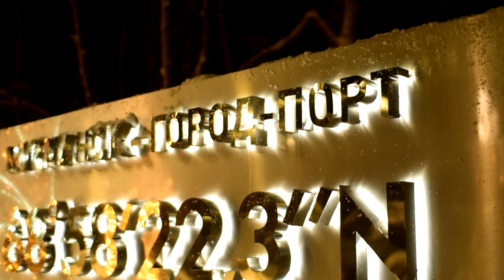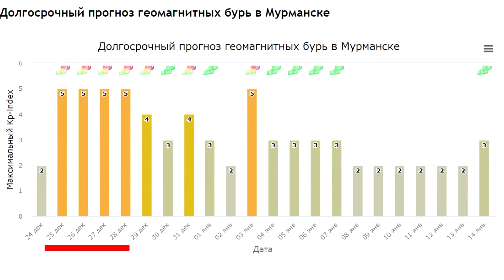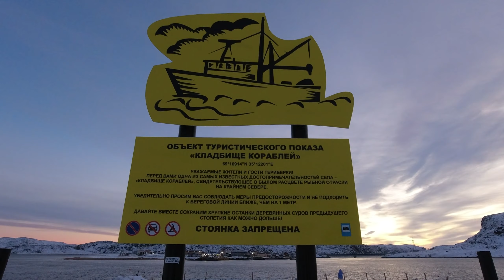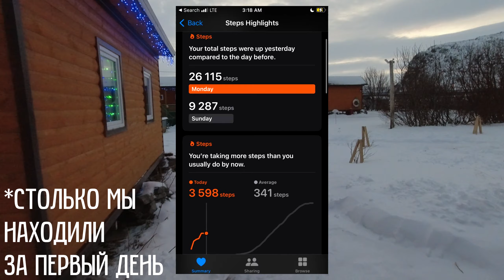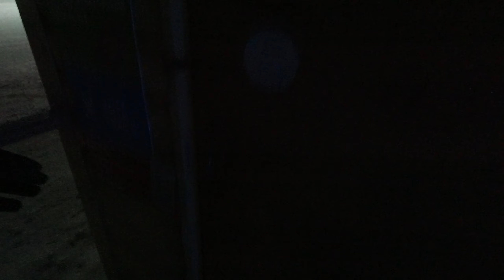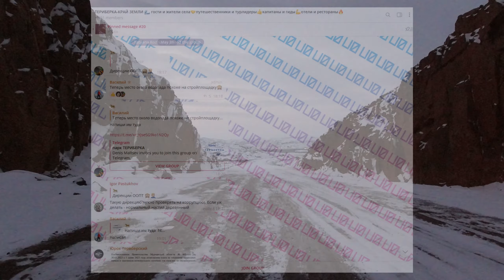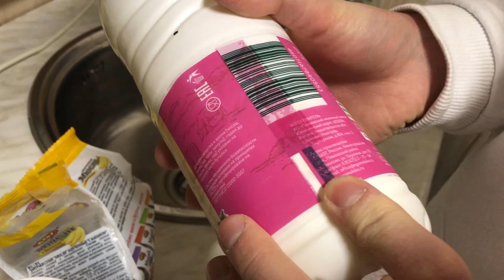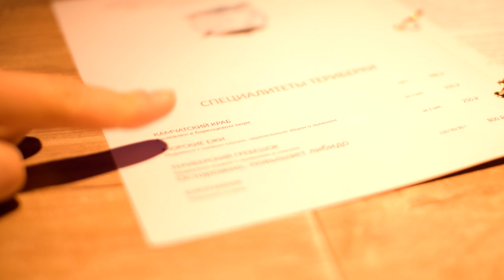Teriberka Inside: магия китов, северного сияния и полярных ночей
В этом фильме Паша В. и Даня Р. покажут вам, что отправиться на край света может каждый - а ещё - традиционно прольют свет на многие мифы арктики и напомнят о важных чувствах. Настройтесь на зимнее настроение, ведь эта поездка - начиналась лишь как наш предновогодний эксперимент.

[Канал, куда мы выложили много оригинальных фотографий - ищите по кодовому слову "Териберка"]
[Видео с канала "Злой Космос"]
[Статья про китов, выбрасывающихся на берег]

Falling In Reverse - Carry On (концовка)

0:00 Вступление
0:22 Спонтанная идея поездки и выбор Териберки
1:11  106 автобус от порта и 241 в посёлок
1:32 Добраться до посёлка может быть не просто
2:17 Пельмени из Оленины в центре Мурманска
2:37 Как образуется северное сияние?
3:10 Первый в мире атомный ледокол "Ленин"
3:49 От чего зависит цвет сияния?
4:25 Приехать ночью на край земли
(Териберка находится в 130 км от Мурманска)
4:41 Над домик в старой Териберке
(Новая - находится слева, где ещё ресторан, причал, жилые дома)
4:51 Мечта стучится в дверь
4:09 Первое фото сияния в нашей жизни
5:30 Фотографии и эмоции
5:42 МИФ #1 - сияние это быстрая вспышка?
6:00 МИФ #2 - сияние правда сияет?
(Как его видно в реальной жизни)
6:42 МИФ #3 - нужно скачивать приложения и ждать
подходящую геомагнитную активность?
7:20 Наш первый день
7:40 Про полярную ночь
8:07 Кладбище кораблей
8:18 Суровый урбанизм северян
8:32 Прямо яйца дракона?
8:41 Холод, забирающий надежду
9:05 Батарейский водопад
(Настоящий. Пусть и не совсем текущий.)
9:48 Едим арктические ягоды
10:06 Ресторан "Полярный кит"
(Оплот роскоши в северных пейзажах)
10:13 Скелет выбросившегося кашалота
10:30 Суп-пюре с крабом, крабный бургер, салат из трески, морской ёж
11:00 Путешествовать равно знакомиться
11:33 Смысл шутки в том, что на лодку нужно было собрать 10 человек, чтобы вообще выйти в залив, чем мы и занимались всю ночь
12:25 За китами?
13:47 Какие киты вообще тут бывают
14:03 Живые молюски, стейк из оленины, мойва
14:38 Второе пришествие северного сияния перед нашей 3 ночью
(В конце видео будут ещё фото)
15:11 Магазины в северном посёлке
15:30 Корабль на берегу Старой Териберки
15:50 Скелет из "Левиафана"
16:02 Довольно большие качели
16:28 Последние вспышки на берегу Баренцева моря
16:50 Последнее испытание
17:06 Ночь, метель и неизвестность - за 5 часов до выезда
(Заказать машину было невозможно - она бы застряла в снегу, поэтому
идти в такую рань было единственным решением по времени и возможности)
17:45 Эверест?
18:10 Мы побывали на самом краю света
18:20 Про конец всех дорог и философию всех концов
19:00 Выжить любой ценой
19:20 В первый день 21 км - в последнее утро 20 км
19:30 Одеваться нужно очень тепло?
20:00 Путь
20:46 Собааааччки
21:26 Арктические достижения молодых штурманов
21:40 Про такси и рыбу
21:50 Что по деньгам?
22:12 Световой лес?
22:40 Магия рядом
23:05 Самые важные выводы
23:40 Благодарности
24:20 ЗА КАДРОМ 18+
26:29 Отсылка не безызвестного, не обращайте внимания
27:25 Счастье - кринж))
29:00 Интересный факт - камчатский краб - название вида, а не
обозначения места ловли краба
Их акклиматизировали в Баренцево море с 1932 до шестидесятых
30:00 Carry on.
(Клип, который решил сделать для себя, ибо
слишком вдохновился этой песней на этапе поездки)
33:00 Последние сильные фото
33:09 - спасибо за фото Семёну
33:56 Всем спасибо

Получилось прикольно. Я, конечно, же опять ошибаюсь с деепричастиями. Ещё совсем не использовал слово "тундра" получается. Её, кстати, ещё "сендуха" называют. Ещё на Беларусь структура событий похожа - спешки, почти умерло важное оборудование, последние рубежи, внезапная экономия.